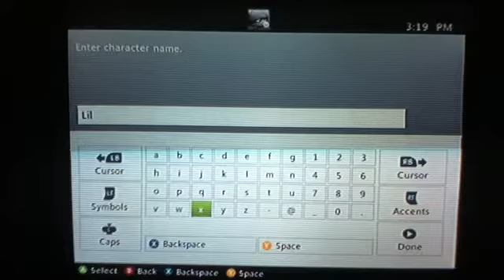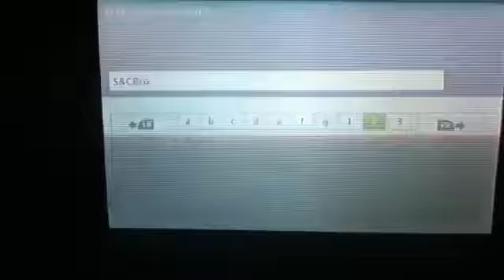Let's play: SKYRIM part 2